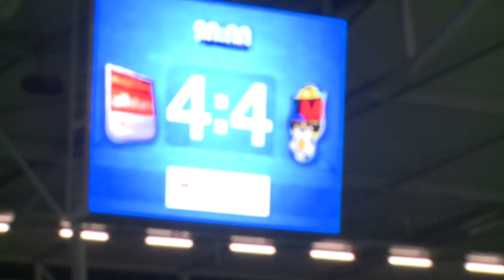Flutopfer-Benefizspiel: Matthäus & Friends vs. Magdeburger Allstars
DFB-Rekordnationalspieler Lothar Matthäus hatte nach Magdeburg geladen zu einem Benefizspiel zugunsten der Opfer der Flutkatastrophe. Allerdings konnten Spieler wie Ulf Kirsten, Jens Nowotny und Co. nicht mehr als 2000 Zuschauer locken.